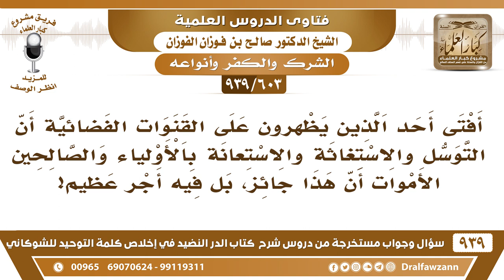[603 -939] أفتى أحد الذين يظهرون على القنوات أن التوسل والاستغاثة بالأولياء الأموات جائز..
-[603 -939] السؤال: أفتى أحد الذين يظهرون على القنوات الفضائية أن التوسل والاستغاثة والاستعانة بالأولياء والصالحين الأموات أن هذا جائز، بل فيه أجر عظيم، سؤاله:...؟
الجواب: هذا من هم من عبدة القبور الذي يجيز هذه الأمور، هذا منهم لا تستغرب أن يظهر في القناة منهم أحد من دعاة القبورية لا تستغرب هذا، ما يقول هذا إنسان عالم يخاف الله ويتقيه.
للاشتراك في قناة الشيخ صالح الفوزان

للاستفسار والإقتراحات والدعم
رئيس الفريق
لمشروع كبار العلماء